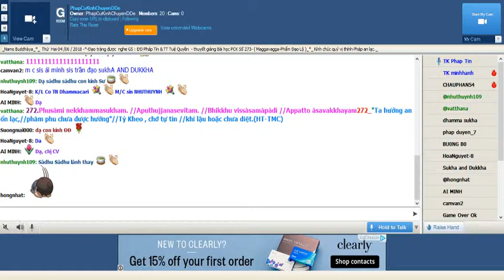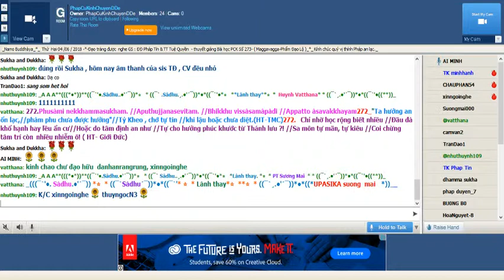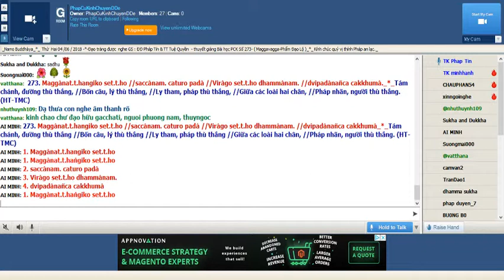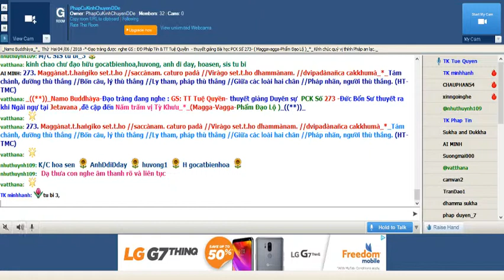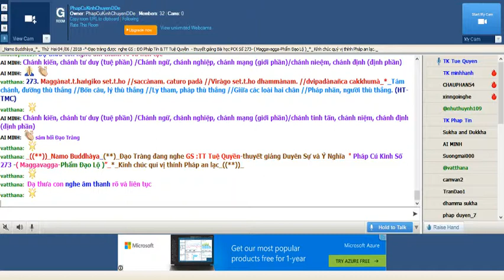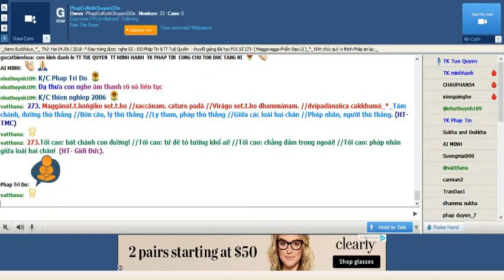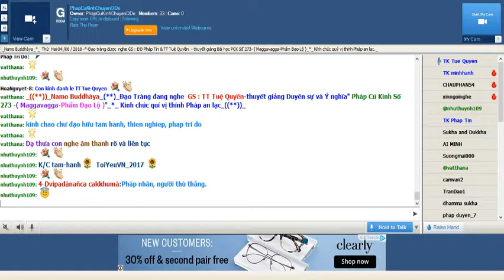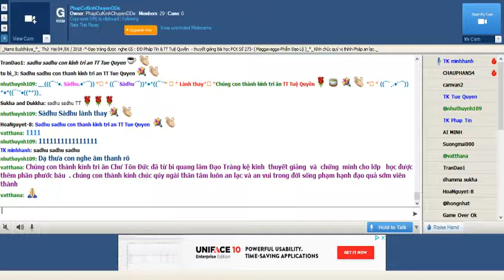PhapCuKinhChuyenDDe June 04-2018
PhapCuKinhChuyenDDe Thứ Hai June 04-2018. GS: TT Tuệ Quyền- thuyết giảng Duyên sự  PCK Số 273 -Đức Bổn Sư thuyết ra khi Ngài ngự tại Jetavana ,đề cập đến Năm trăm vị Tỳ Khưu_*_(Magga-Vagga-Phẩm Đạo Lộ )_((**))_

273. Maggànat.t.haṅgiko set.t.ho //saccànam. caturo padà //Viràgo set.t.ho dhammànam. //dvipadànañca cakkhumà_*_
273. Tám chánh, đường thù thắng //Bốn câu, lý thù thắng //Ly tham, pháp thù thắng //Giữa các loài hai chân //Pháp nhãn, người thù thắng. (HT-TMC)
273.Tối cao: bát chánh con đường! //Tối cao: tứ đế tỏ tường khổ ai! //Tối cao: chẳng đắm trong ngoài! //Tối cao: pháp nhãn giữa loài hai chân!  (HT- Giới Đức).